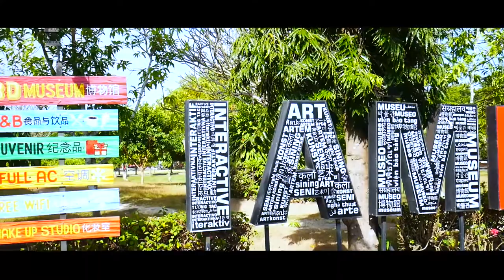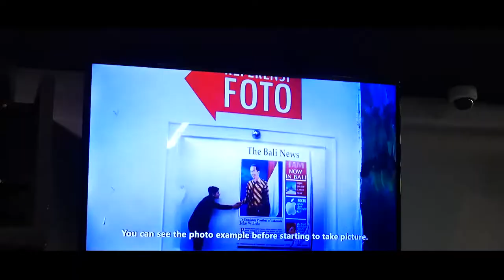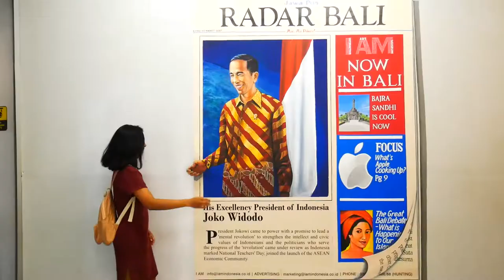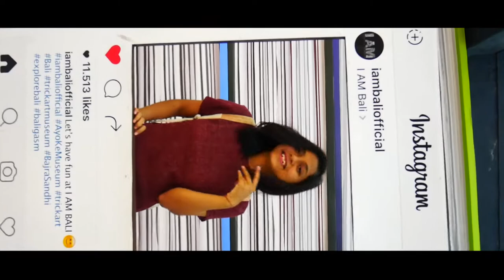SMVLOG | Explore I AM Bali 3D Museum, Denpasar, Bali | Travel in Bali | BEST VLOG! by SM Production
Untuk Subtitle Bahasa Indonesia silahkan klik Subtitle/CC/Captions dan pilih Indonesian!
Interactive Art Museum (I AM) Bali 3D Museum is one of the largest 3D Museum in Indonesia. It is located at Bajra Sandhi Monument Ground Floor, Jl. Raya Puputan, Panjer, Bali.
Not only Joko Widodo, you also could find Mangku Pastika, Rai Mantra, and other special selfie spot here. Very Instagramable!
It opens Everyday from 9 a.m until 7 p.m.

For more information you can watch the video till the end:)